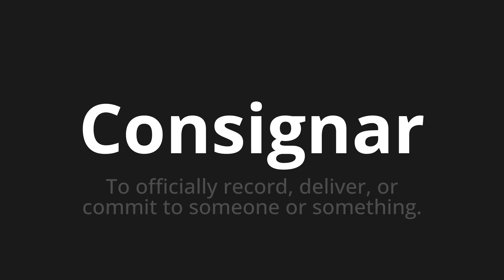How to pronounce Consignar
Master the Pronunciation of 'Consignar which means consign' - which means : To officially record, delivery, or commit to sumon or submission. 📝 with @PronunciationSpanish 🎓🗣️ - [Your Guide to Spanish]

Learn to pronounce 'Consignar' perfectly in Spanish with our easy and engaging tutorial by @PronunciationSpanish! 📖📽️ In this comprehensive video, we provide you with native speaker examples 🗣️👂 and phonetic breakdowns 🎵 to ensure you get the pronunciation just right.

How to say Record in Spanish